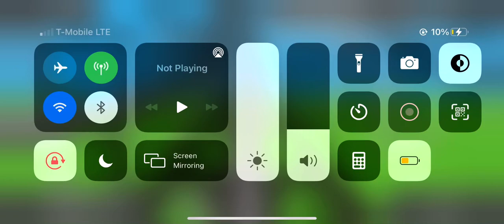Great Bear if it wasn’t an inverted coaster